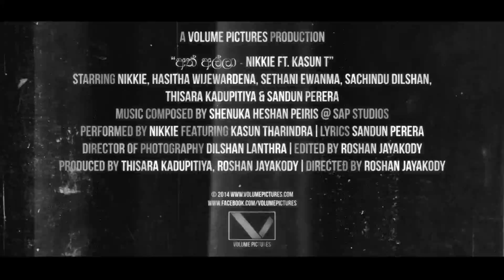Nikkie - Ath Alla ft. Kasun Tharindra (Music Video Trailer)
Nikkie duet with Kasun Tharindra performing "Ath Alla"
Lyrics - Sandun Perera
Directed by - Roshan Jayakody
Produced by -Thisara Kadupitiya | Roshan Jayakody
 (Volume Pictures)